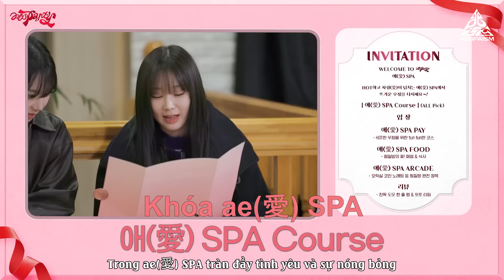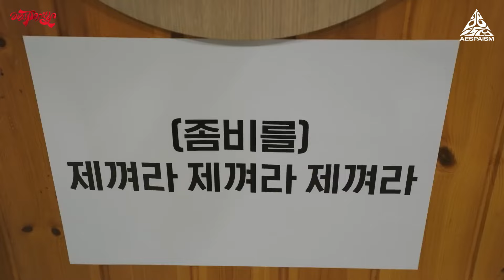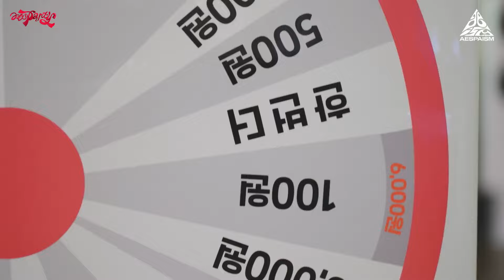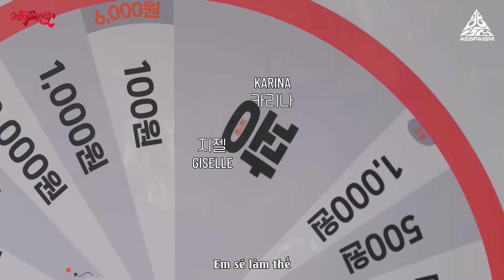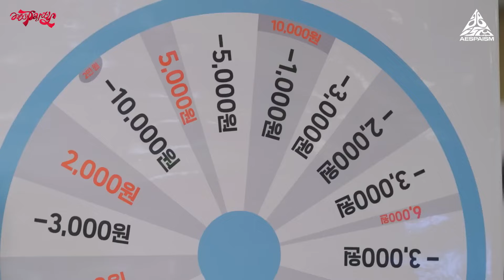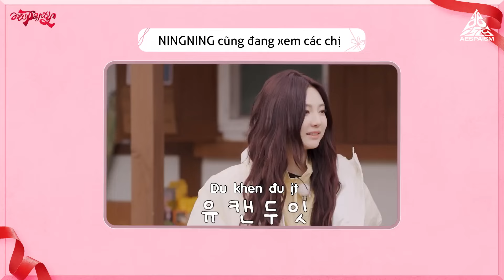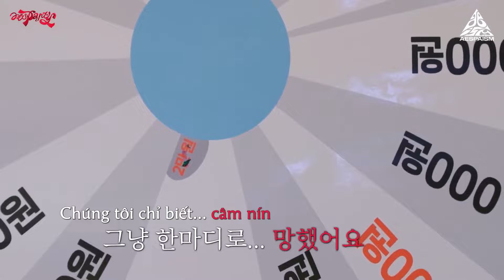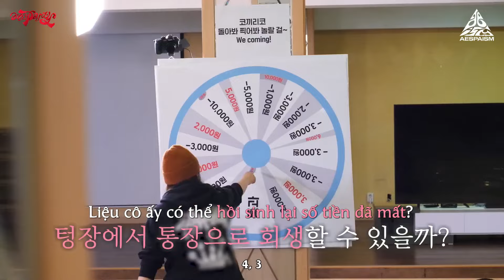[Vietsub] aesparty - EP.05 | Hội ăn-gian-spa thật đáng sợ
Vietsub được thực hiện bởi AESPAISM Subteam.

- Translator: May, tq, Lune
- Timer: Diffy
- Typeset: J
- Encoder: Iris

🧋 𝑴𝒖𝒂 𝒕𝒓𝒂̀ 𝒔𝒖̛̃𝒂 𝒖̉𝒏𝒈 𝒉𝒐̣̂ 𝒔𝒖𝒃𝒕𝒆𝒂𝒎 𝒒𝒖𝒂:
- VIETCOMBANK chi nhánh Thủ Đức HCM
Tran Phan Bao Nghi
- MOMO
Trần Phan Bảo Nghi